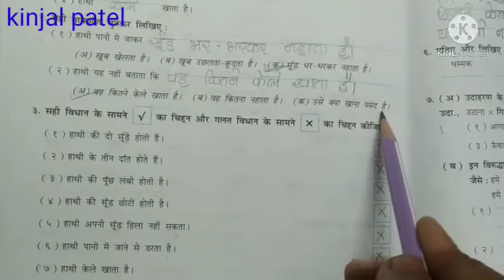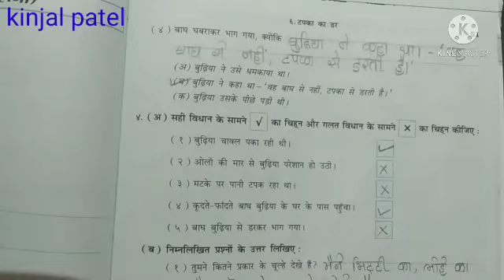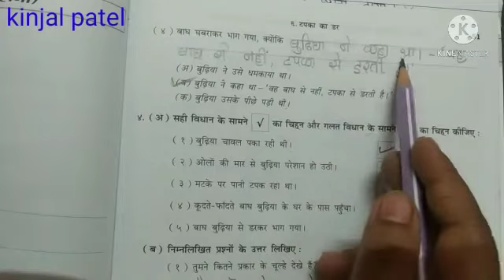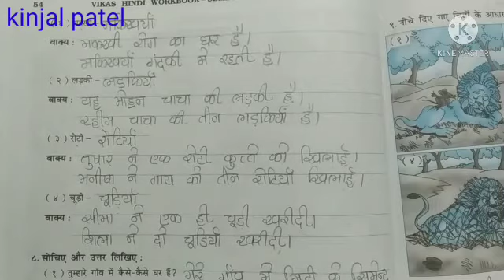STD 4 (Eng med) Hindi Revision periodic test 2 (section B) by kinjal patel